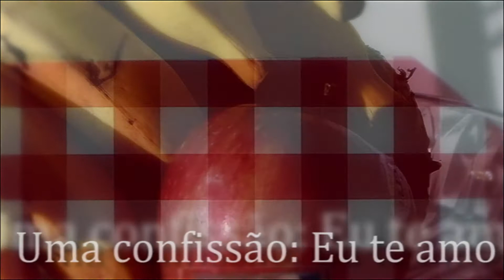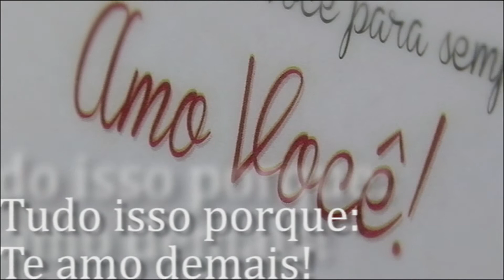DECLARAÇÃO DE AMOR HD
Uma declaração muito particular...